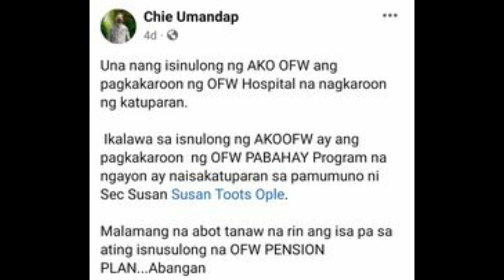ITO ANG PINAKAHIHINTAY NG MGA OFWS | OFW PENSION PLAN ISUSULONG PABOR BA KAYO?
Pabor kaba kabayan sa panukalang ito, dahil Kapag nagkataon na maaprubahan ang kanilang isinusulong dalawa na ang magiging  pension na matatanggap niyo, lalo pat nagbabayad kayo ng sss.  May ofw pension na nga may sss pension pa. Kaya Pakikomento ang inyong pananaw sa bagay na ito mga kababayan kung supportado ninyo ang plano nila para sa inyo.